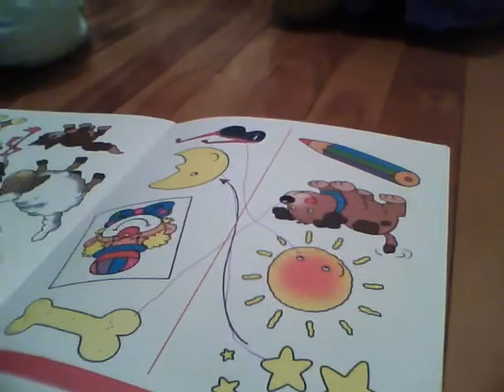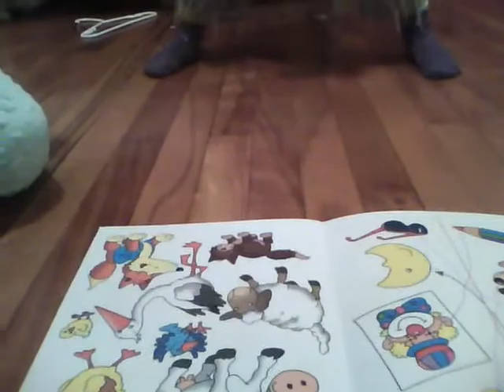6 yo problem solving and linking concepts.mov